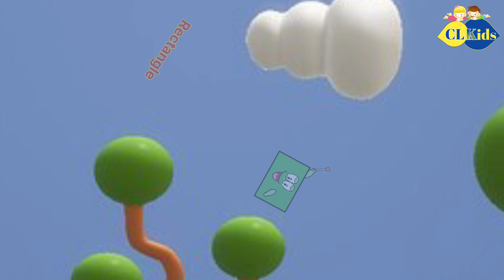The Shapes Song| What Shape is it? |Triangle | Rectangle|Circle|Square| We are Shapes| Learn Shape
The Shapes Song| What Shape is it? |Triangle | Rectangle|Circle|Square| We are Shapes| Learn Shape @CLKids-eu1ph